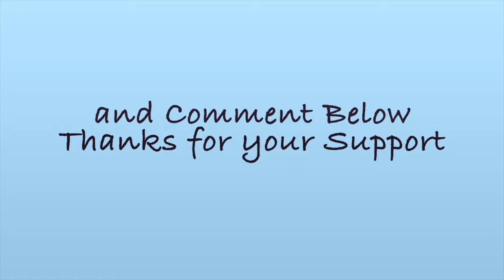(536) Reverse Flower Dip, Acrylic Pouring Painting, Use Cup & Napkin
Reverse Flower Dip, Acrylic Pouring Painting, use Cup & Napkin

TUE. WED. and THUR. FRI. at 8.15 AM or 12.00pm.  Sometimes Saturday or Sunday.

My Standard Paint Recipe is: Adjustments are made depending on the technique I'm doing.
 1 part paint, craft paint,  to 1/2 pts floetrol. 1 part tube paint, to - 1 parts floetrol,  and add water to get the right consistency. flows off stick in a steady stream, like warm honey.